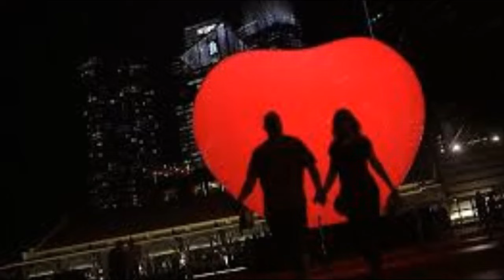Я знаю. Автор: А. Суханов, исп.: Т. Рехельс